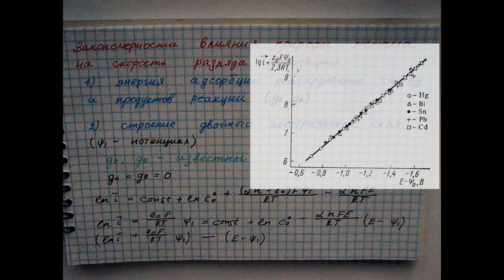Лекция 169 Закономерности влияния природы металла на скорость разряда ионизации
Лекция 169
00:00 Факторы, определяющие влияние природы металла на скорость стадии разряда-ионизации
02:35 Исправленные тафелевские зависимости
02:56 Постоянство константы скорости реакции электровосстановления бензохинона в диметилформамиде на электродах из разных металлов
03:25 Выводы о роли работы выхода электрона в кинетике электродных процессов